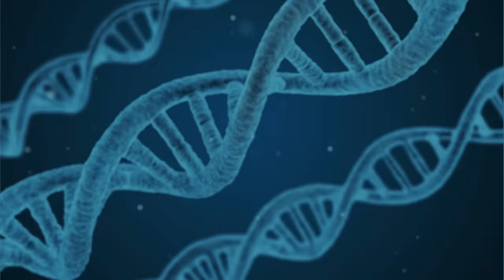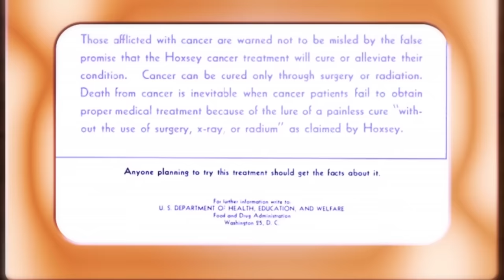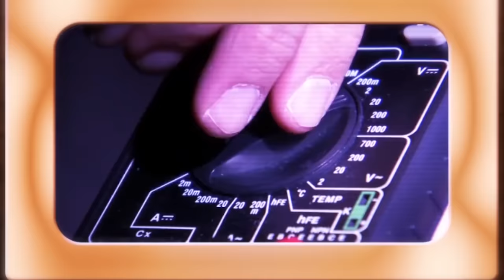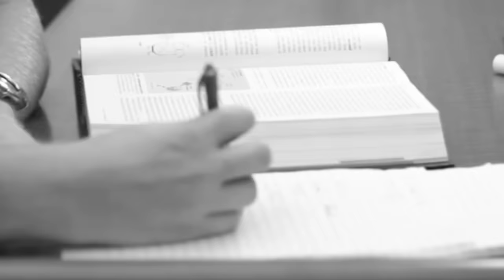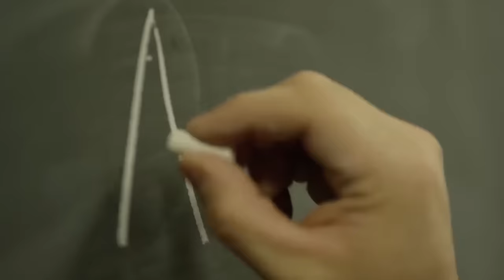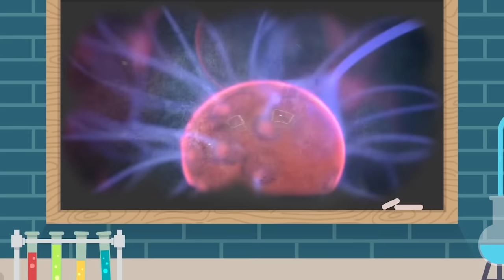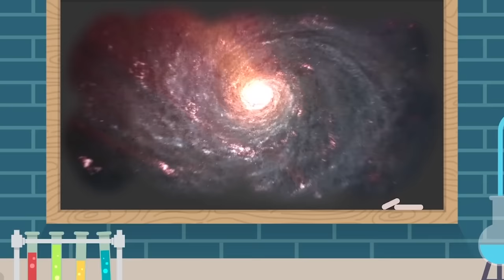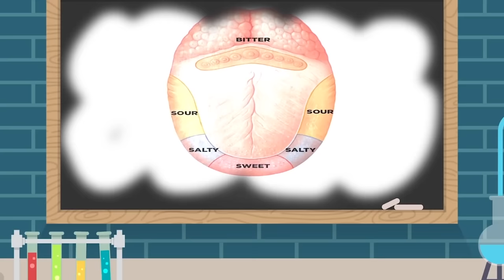30 Niesamowitych historii ze świata NAUKI [TOPOWA DYCHA]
W dzisiejszym odcinku coś dla prawdziwych fanów nauki! 30 niesamowitych historii o wynalazkach, geniuszach i mitach naukowych!